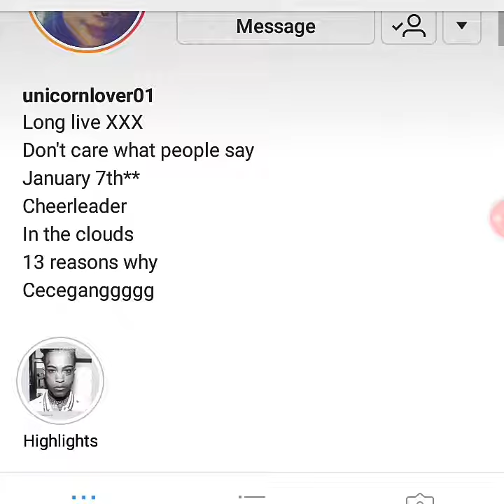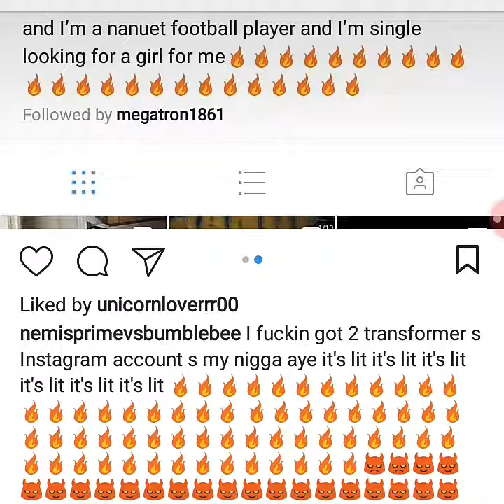I m super mad at my brother in arms he say s I'm not getting any girls 😤😤😤😤😤😤😤😤😤😤😤😤😤😤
Hey guys I made this video for you guys to know my friends fuckin pissed me the hell off  my nigga 🔥🔥🔥🔥🔥🔥🔥🔥🔥🔥🔥🔥🔥🔥🔥🔥🔥🔥🔥🔥🔥🔥🔥🔥🔥🔥🔥